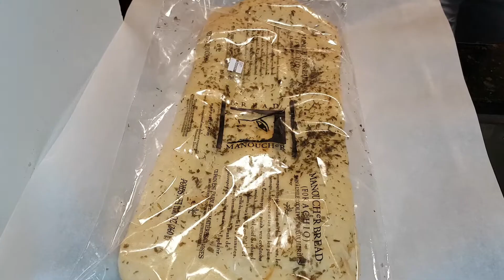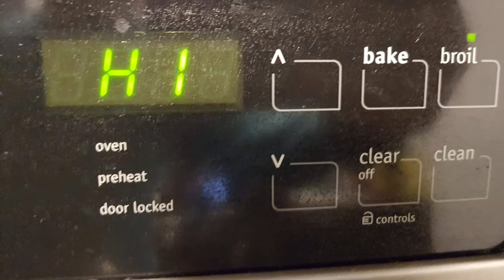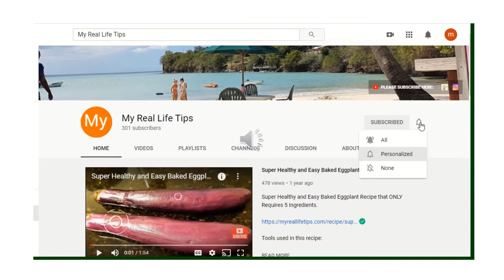Easy Peezy Pizza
Craving for a Pizza?  Check out this Easy Peezy Pizza Recipe.

Calphalon Nonstick Bakeware, Baking Sheet, 2-Piece Set
Cutting Board

It is SUPER EAY to make and ONLY requires 6 Ingredients:

1. Focaccia bread (aka flat bread)
2. Red Onion
3. Home-made Herbs Olive Oil
4. Shredded Marble Cheese
5. Prosciutto
6. Balsamic Glaze

Bake at 425F for 15 minutes and Broil at "Hi" for another 5 minutes.

This pizza is Easy, Healthy and Delicious!  Perfect asa quick snack anytime!